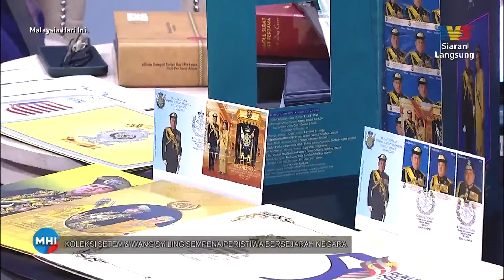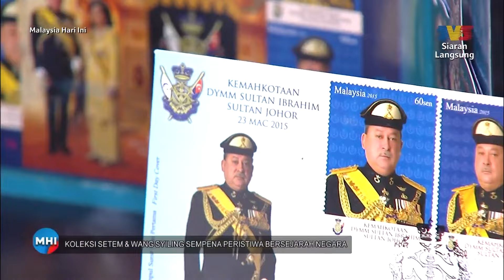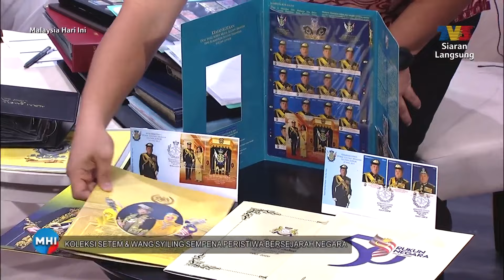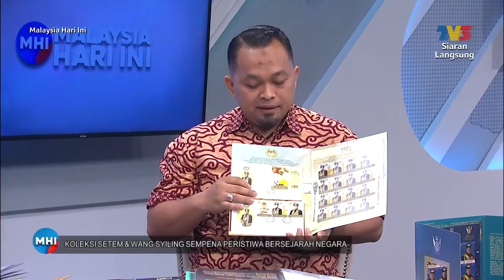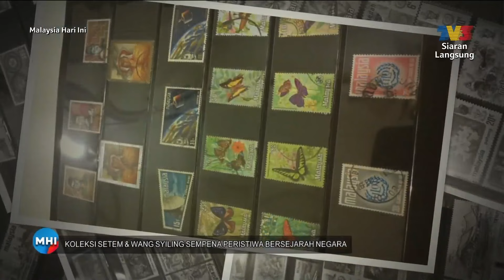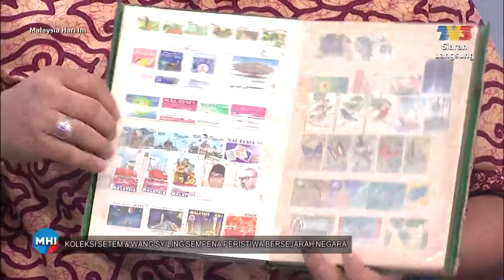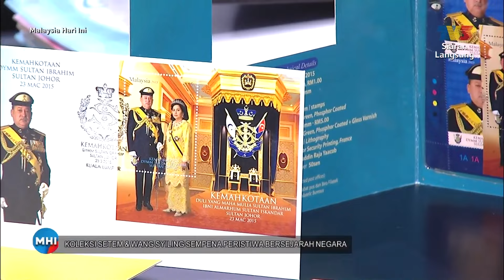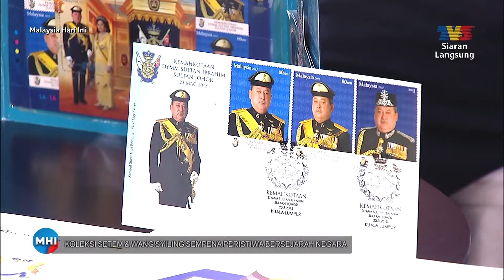[CLIP] MHI (3 Jun 2024): Koleksi Setem & Wang Syiling Sempena Peristiwa Bersejarah Negara | Tonton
Topik: Koleksi Setem & Wang Syiling Sempena Peristiwa Bersejarah Negara
Mula-mula bila melihat arwah abah, dia setiap minggu akan memberi masa untuk melihat barang-barang koleksi yang disimpan. Bermula dari situ baru timbul minat untul mengumpul setem, duit syiling dan duit kertas.